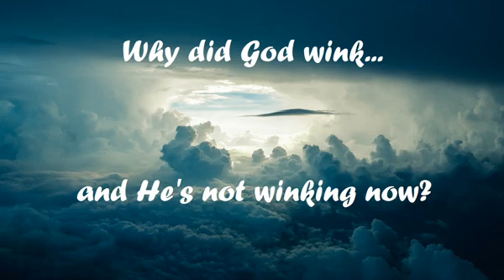Episode 69, Times of Ignorance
What were the times of ignorance spoken of in Acts 17 that God overlooked?